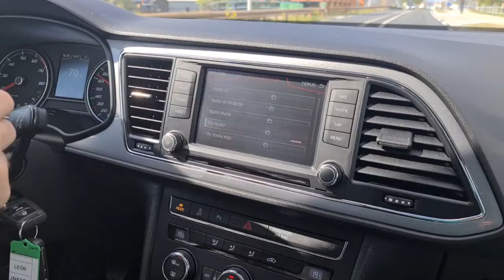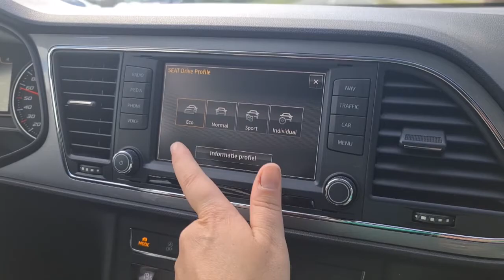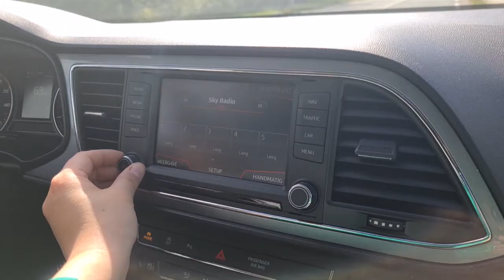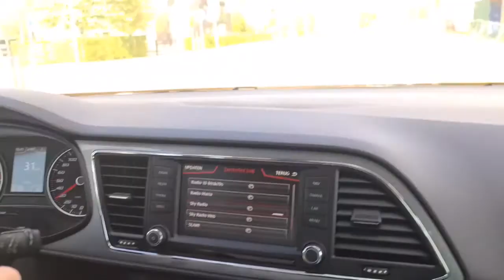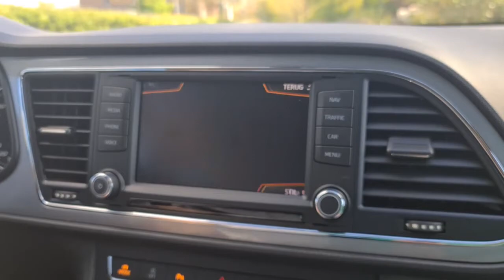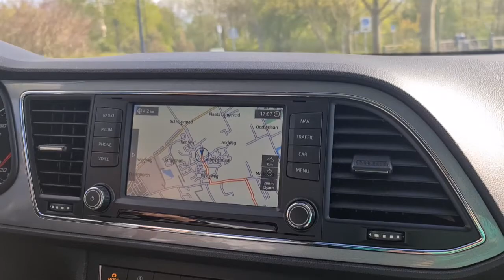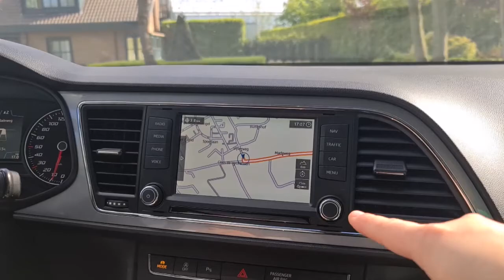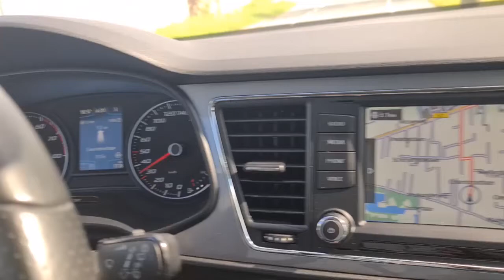Draait hier alles om bij Roderick ? | Is dit echt Roderick zijn droom ..| Gaan we een proefrit maken